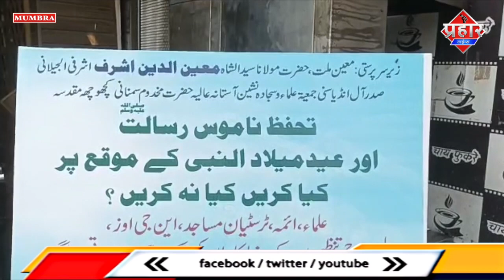𝐌𝐔𝐌𝐁𝐑𝐀 𝐍𝐄𝐖𝐒 : जश्ने ईदमिलाद पर DJ बैन, होगी कानूनी कार्यवाई || Islamuddin Khan|| Aapka Prahar Times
𝐌𝐔𝐌𝐁𝐑𝐀 𝐍𝐄𝐖𝐒 : जश्ने ईदमिलाद पर DJ बैन, होगी कानूनी कार्यवाई || Islamuddin Khan

मुंब्रा में हूई बैठक में ईदेमीलाद जुलूस में डीजे बजाने , गाने बाजे पर प्रतिबंध लगा दिया गया, ईद मिलाद पर अधिक से अधिक दान और सामाजिक कार्य करने का आदेश दिया गया।
मुंब्रा में मौलाना सैयद मोइनुद्दीन अशरफ की अध्यक्षता में जमाते अहले सुन्नत कि तरफ से मुंब्रा में ईद मिलाद-उल-नबी के जुलूस को शरीयअत के मुताबिक कैसे निकाला जाए,ईद मिलाद-उल-नबी के मौके पर क्या करना चाहिए और किस काम से दूर रहना चाहिए? ईद मिलाद-उल-नबी ﷺ  शरीयत द्वारा किस तरह मनाने का आदेश इसलाम ने दिया है ? इन महत्वपूर्ण मुद्दों पर एक महत्वपूर्ण बैठक आयोजित की गई जिसमें मुंब्रा और उपनगरों के मस्जिदों के इमामों, विद्वानों, ट्रस्टियों, सामाजिक, राजनीतिक और धार्मिक संगठनों के स्वयंसेवकों ने भाग लिया।

मुंब्रा में जमात अहलेसुन्नत द्वारा आयोजित इस बैठक में मौलाना सैयद मोइनुद्दीन अशरफ ने कहा कि यह बैठक जमात अहलेसुन्नत द्वारा शहर के ब को विशेष रूप से ईद मिलाद-उल-नबी के जुलूस के दौरान ग़लत और गैर शरई मामलों को रोकने के लिए बुलाई गई थी।यहां घोषणा किया गया के कि अल्लाह के रसूल पैग़म्बर मोहम्मद साहब के जन्म दिन के मौके पर मनाए जाने वाले उत्सव में अल्लाह की मरज़ी और उसकी खूशी वाले काम किए जाएं और किसी भी प्रकार का कोई ऐसा कार्य नहीं होना चाहिए जो अल्लाह और उसके रसूल को नाराज करता हो और जिसे करने का शरीयत द्वारा आदेश नहीं दिया गया हो। बल्कि इस डीजे और अन्य फज़ूल कामें में खर्च किया जाने वाला पैसा समाज के कल्याण, जरूरतमंदों को राशन, गरीबों की मदद, छात्रों की फीस चुकाने, गरीब लड़कियों की शादी और अस्पतालों में मरीजों के इलाज पर खर्च किया जाना चाहिए.  मौलाना सैयद मोइन मियां ने कहा के इस दिन अल्लाह के रसूल की शिक्षाओं को लोगों तक पहुँचाने का काम किया जाना चाहिए और उन्हों ने कहा  एक प्रतिनिधिमंडल पुलिस प्रशासन से मिलेगा और जुलूस में या ईद मिलाद पर डीजे आदि बजाने वालों के खिलाफ कानूनी कार्रवाई की मांग करेगा।
इस तरह इस दिन हर तरह से अवैध व दैर शरई मामलों को रोकने के प्रयास को लेकर यहां मौके पर अन्य उलेमाओं ने भी अल्लाह के पैगंबर के जन्मदिन के नाम पर गैरशरई मामलों की कड़ी निंदा की. ऐसा करते हुए  युवाओं से अपील की कि वे इस अवसर पर विशेष रूप से दान-पुण्य करके लोगों की मदद करना शुरू करें और अल्लाह की नाराजगी से परहेज करते हुए अपना पुण्य का काम करें।
प्राप्त करें।